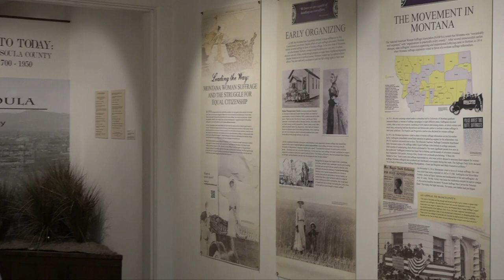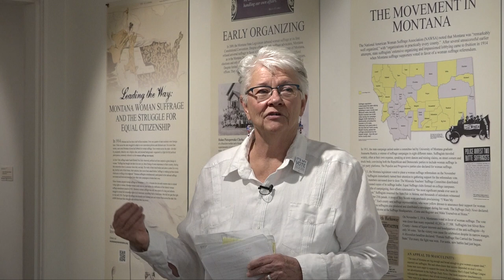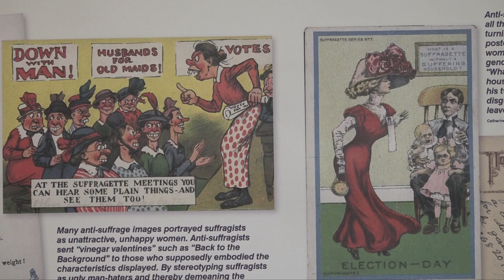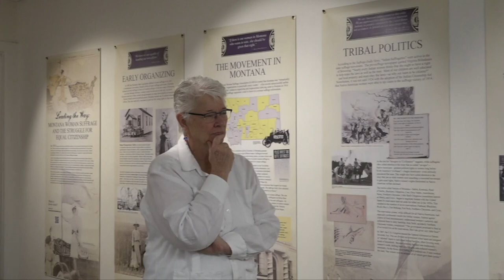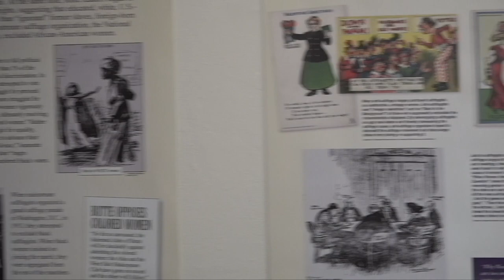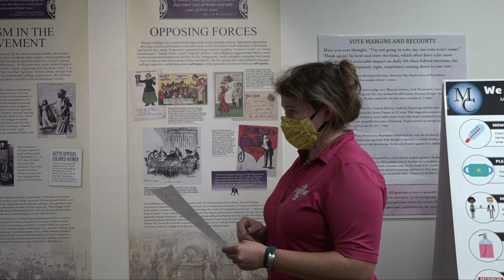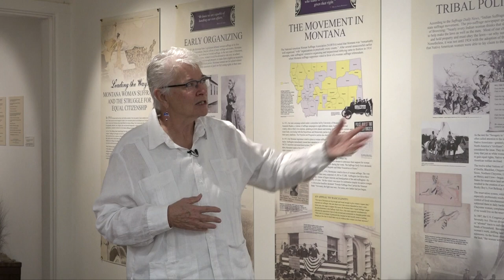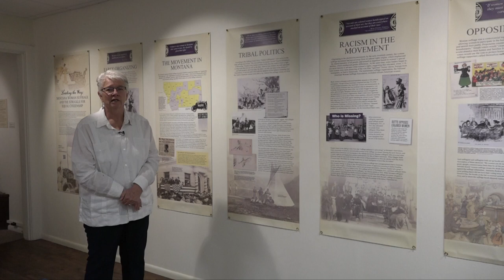Part 1: MT VOTES!: History of Montana Politics & Women’s Suffrage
MONTANA VOTES! is a 3 part lecture series discussing the history of MT Politics, Women’s Suffrage, Voting 101, Native American Voting Rights, & more.

Part 1: Guest Presenter Montana Senator Diane Sands
Diane Sands is the former director of the Montana Women's History Project, former staff of the Historical Museum at Fort Missoula, the MT Historical Society's 2017 Montana Heritage Guardian, and serves in the Montana Senate representing Missoula.